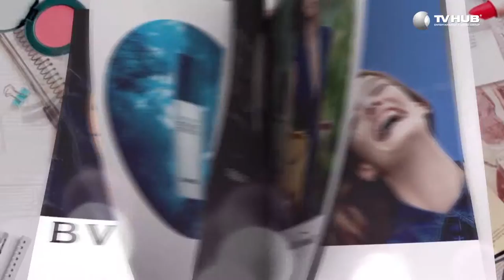Mối Tình Đầu Của Tôi | Behind The Scenes #24